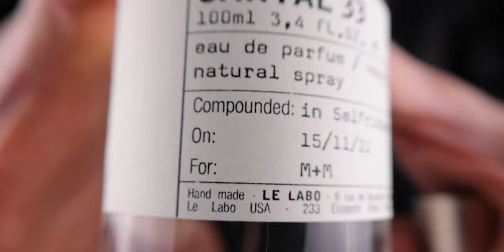7 PERFUMES that MEN GO CRAZY FOR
Welcome to this perfume channel! Here are some fragrances that men go crazy for according to Maciej.
♠️ DISCOUNTERS
FRAGRANCES MENTIONED:
Initio